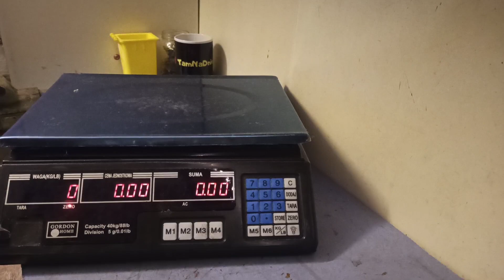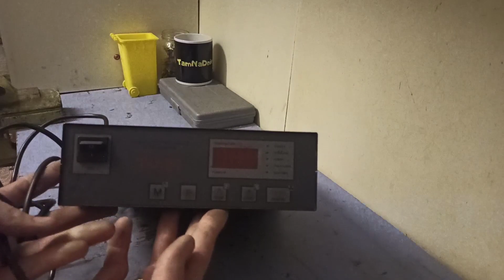Paczka od WD Warsztat UNBOXING - oglądaj uważnie 😉